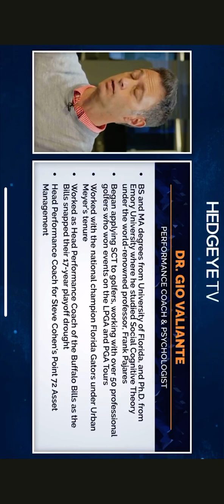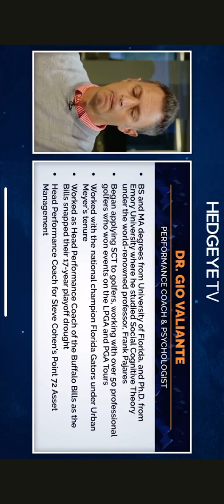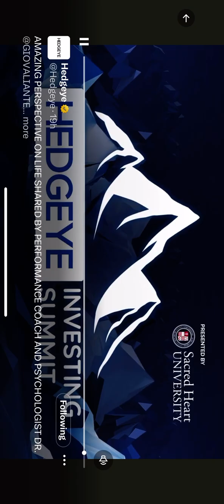April 28, 2023